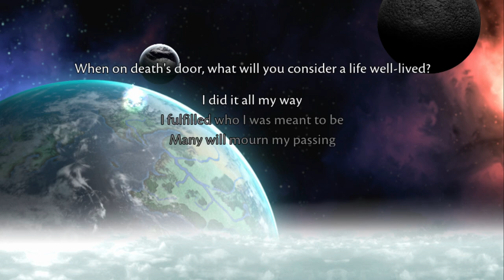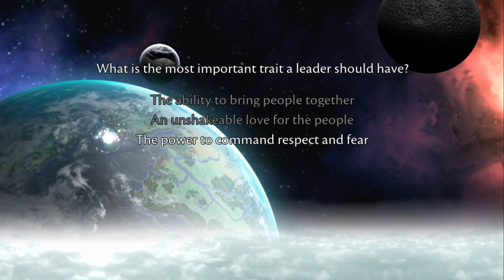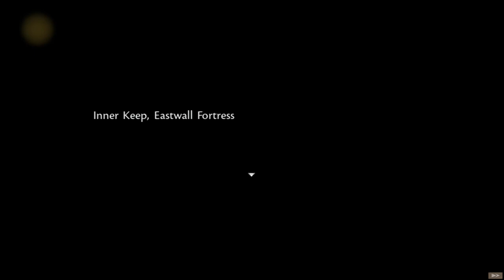Symphony of War: TNS - Chapter #1: Rebellion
Craig and his longtime friend Zelos lead Imperial forces on a quest to rescue the kidnapped Empress Florina.

Game Setup:
- Difficulty: Warlord
- Permadeath: Enabled
- Ironman Mode: On (I do not reload and replay situations if things go wrong)